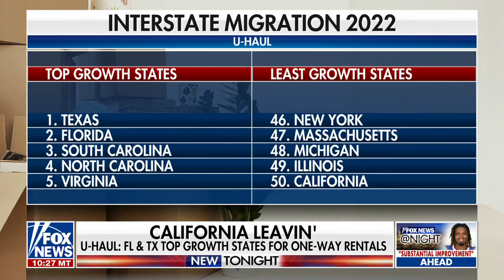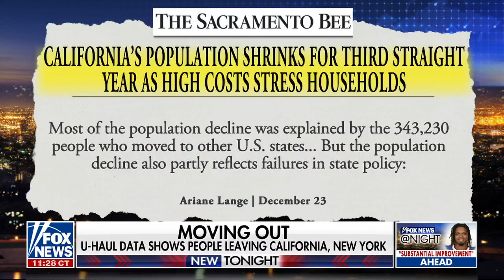Chuck DeVore on California's Affordability Crisis and Resulting Exodus of Its Residents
TPPF's Chuck DeVore and former state Sen. Melissa Melendez join 'Fox News @ Night' to discuss the exodus of residents from California and New York to states like Texas and Florida.